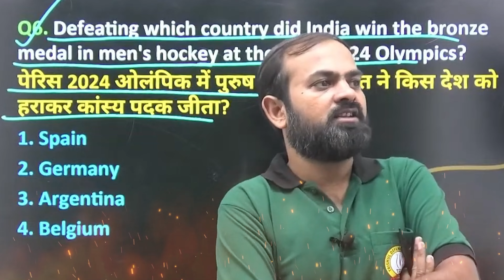अब घर बैठे करे NDA की तैयारी 🎉 Launching Hercules Batch for NDA 1 2025 🎉 Best NDA Coaching in India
अब घर बैठे करे NDA की तैयारी 🎉 Launching Hercules Batch for NDA 1 2025 🎉 Best NDA Coaching in India | Online NDA Coaching in Allahabad | Best NDA Coaching in Allahabad | Delhi | Ranchi | Dehradun | Online NDA Classes | Offline NDA Classes | NDA Course | Target NDA 1 2025 | NDA 1 2025 Exam Preparation | Trishul Defence Academy | Best Defence Academy in India

Features:
🎯Daily Live Classes
🎯Video Lectures
🎯Online Test Series
🎯Daily Quiz
🎯PDF Notes
🎯Defence Updates